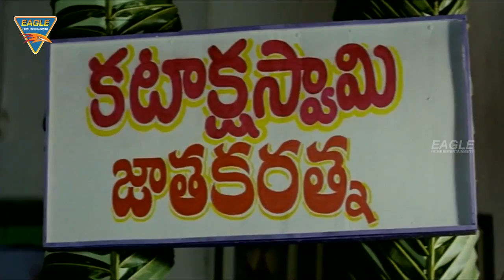Ek Vardaan Nagina Hindi Dubbed Movie || Venu Madhav And Swamiji Funny Scene || Eagle Hindi Movies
Venu Madhav And Swamiji Funny Comedy Scene From Watch Ek Vardaan Nagina Hindi Dubbed Full Movie Starting Sai Kiran, Raasi, Prema Directed By Vijaya Saradhi, Music By Srilekha, Produced By Imran Qureshi.